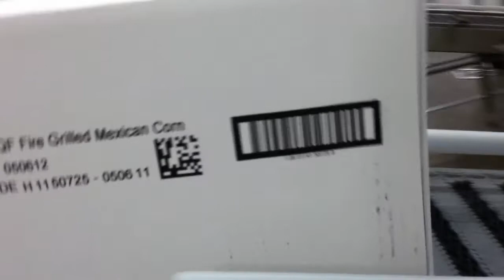UBS APLINK MR735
MR Series, Oil based, high resolution inkjet printer

Contact Package Devices - your experienced West Coast representative for United Barcode Systems - for more info.

High resolution large character inkjet printing systems
Print & Apply labelers for cases and pallets.